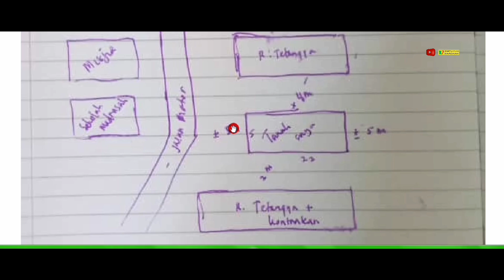Lucu Sekali Rumah 5x22 Panjang dan Segar di Pedesaan Membuat Bahagia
Rumah 5x22 Panjang dan Segar Membuat Bahagia

Cara Mengatur denah rumah di lahan yang sempit agar setiap ruangan sirkulasi udara dan cahayanya tetap lancar
Mengatur desain rumah baik Denah maupun Fasad yang Nyaman dengan sirkulasi udara dan cahaya maksimal, Dengan pencahayaan yang bagus, penggunaan listrik bisa di hemat

Request lewat youtube gratis tapi Random (acak, blum tau waktu nya kapan) jadi SABAR aja, karna Jalur Berbayar biasanya Antri
Dan gak boleh marah-marah 😁 kan memang Random dan Gratis

Tapi Maaf, gaya bicara Ngaco sedikit Ngawur, jadi Awal mohon di pahami gaya dalam yutub saya ini sedikit Slengekan

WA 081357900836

Semoga Video ini bermanfaat dan semoga BAROKAH
Terimakasih atas segala perhatian dan pasti Saya Mohon maaf atas sgala Kesalahan

wassalamualaikum.
Salam M7